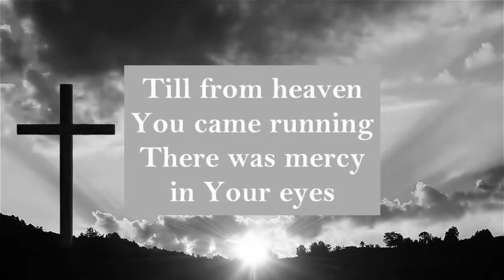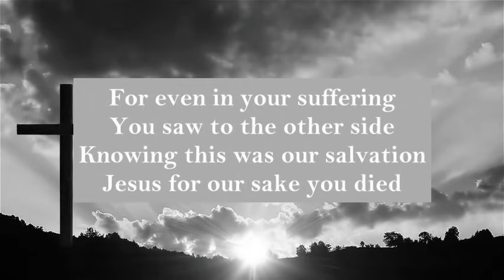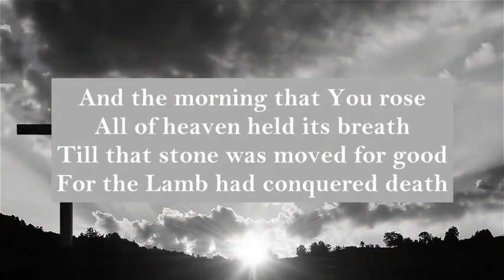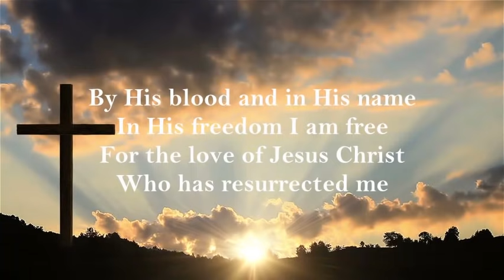King of Kings- Hillsong Worship (Lyrics)